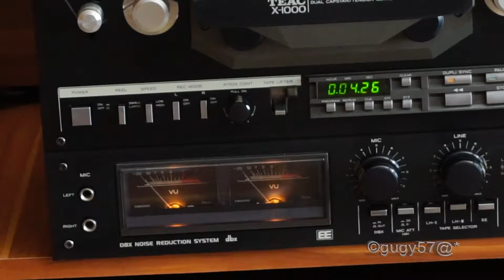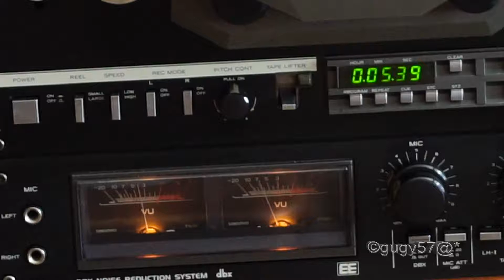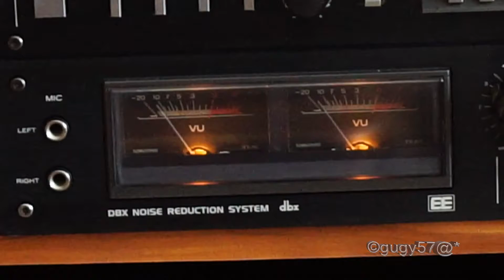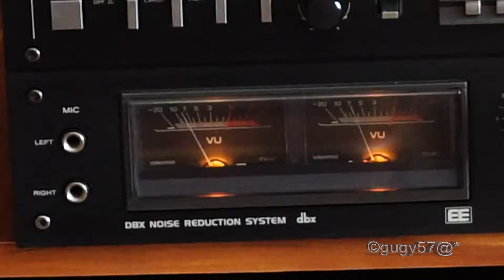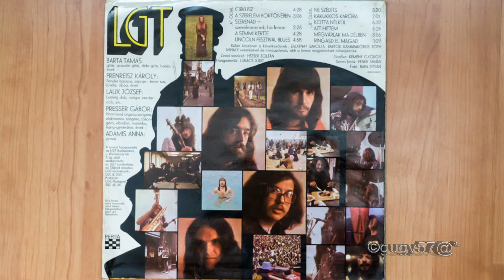Locomotiv GT - Ringasd el magad 1972 (A oldal) [full vinyl album]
1, Cirkusz (Barta Tamás/Adamis Anna) 0:02
2, A szerelem börtönében (Presser Gábor/Adamis Anna) 4:34
3, Szerenád – szerelmemnek, ha lenne (Presser Gábor) 7:45
4, A semmi kertje (Frenreisz Károly/Adamis Anna) 10:15
5, Lincoln fesztivál blues (Barta Tamás/Frenreisz Károly) 14:46